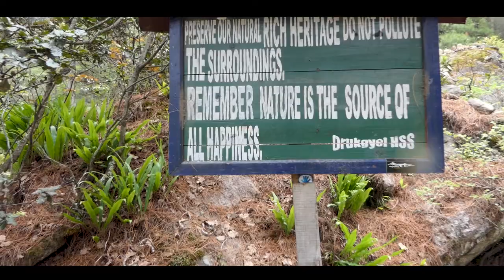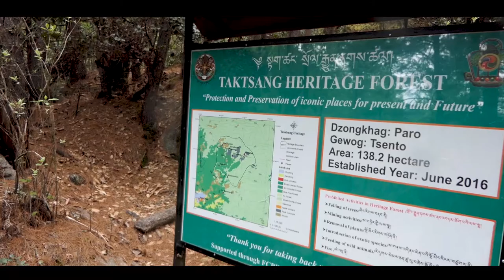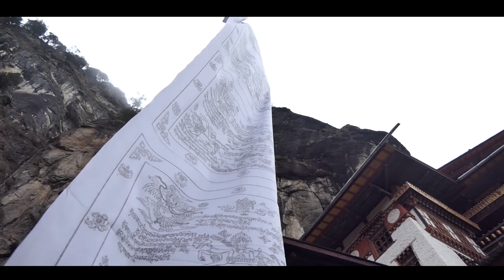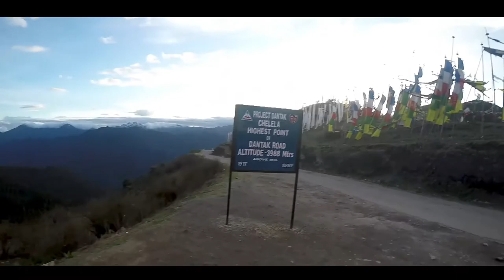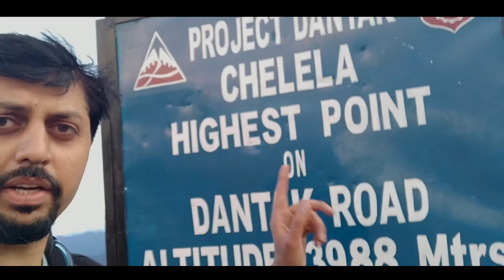Ride & Trek To Holy Tigers Nest Monastery | Taktsang-Paro | Bhutan | Vlog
Hello VJ Rider Squad,

This video is all about our trek to the incredible Tigers nest at Taktsang, Paro, Bhutan. It was one adventurous ride and trek to the Paro valley and one must definitely visit in their life time.

Ride safe and Explore!

Audio credits:

Shoulder-Closures- Youtube Library

Tibetan Music | Himalayan Temple | Instrumental Asian Music
By Soul Candle